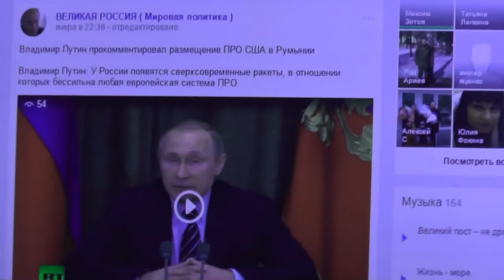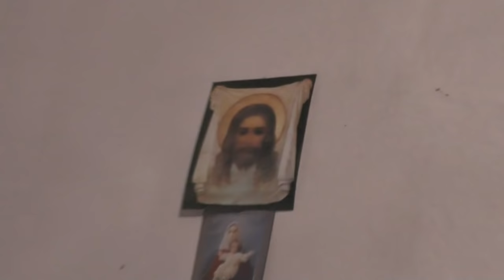Наказы братии на будущее – скинуть лишний вес. Не хулить правителей. 15.05.2016